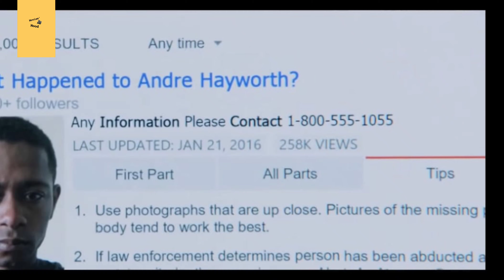GET OUT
get out izle
get out trailer